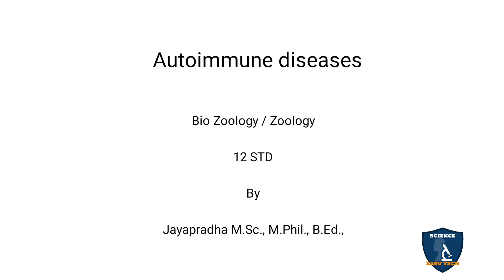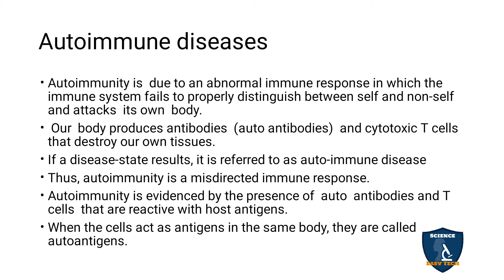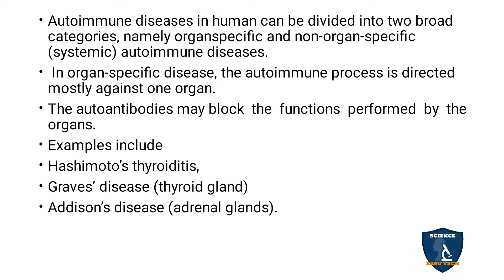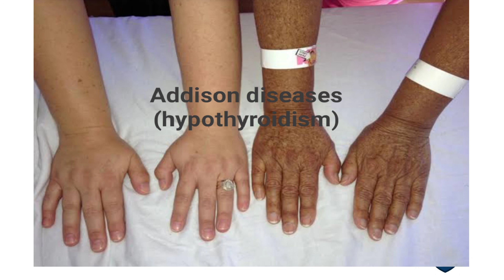Autoimmune diseases in Tamil | Immunology I Zoology | TNSCERT | Class 12 | NEET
Autoimmune diseases in Tamil | Immunology | 12 Class Zoology | Science Easy Tech
Class: 12th
Subject: Zoology
Unit: 3
Chapter 8 Immunology
Syllabus: CBSE / TNSCERT
Topics: Autoimmune diseases  in Tamil
Autoimmune diseases